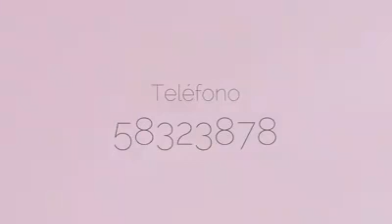El mejor Baby Shower de México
¿Cómo quedará tu Baby Shower?
Contratanos, somos profesionales!